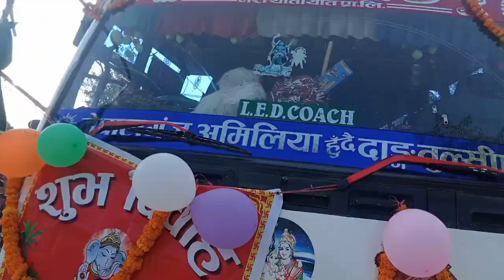Bhanja ko janti gako vlogs l xincu l Crazzy x Boom vlogs l bihe 🔥